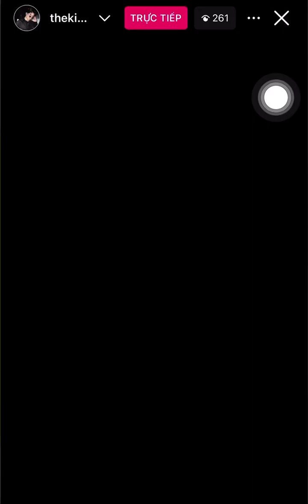Live Instagram CoolKid Minh Su 2/3/2024